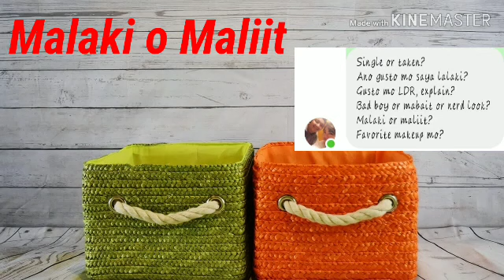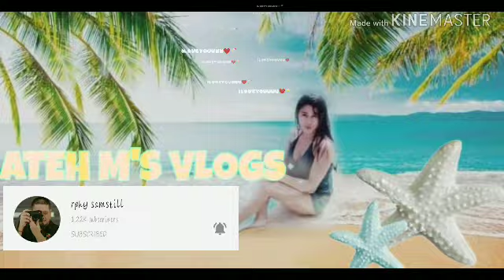TANONG MO SAGOT KO! ANG SAKIT💔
MGA TANONG NA MATAGAL NYO NG GUSTONG MALAMAN TUNGKOL SA AKIN. AYAN NA ILALABAS KO NA LAHAT.